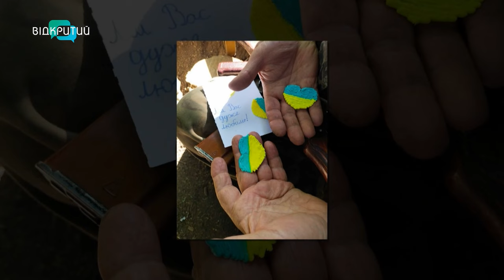Боєць із Дніпра після поранення на Донеччині пише портрети побратимів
Художник Олександр Костенко у перші дні повномасштабного вторгнення вступив до 128-ї бригади ТрО ЗСУ, воював на Донецькому напрямку. Біля Вугледара у серпні 2022 року отримав поранення. Зараз військовослужбовець перебуває на реабілітації. Аби покращити стан, лікарі порадили йому повернутися до живопису.

00:00 Початок, представлення гостя
00:45 До малювання мав хист з дитинства
02:30 До територіальної оборони Дніпра вступив 28 лютого 2022 року
03:30 У квітні розпочав службу на Донецькому напрямку
04:20 Під Вугледаром потрапив під мінометний обстріл – чудом залишився живим
05:44 Лікарі порадили повернутися до малювання
07:03 Мистецтво зцілює: боєць із Дніпра йде на поправку
07:40 У творчому доробку художника – 30 портретів побратимів
08:30 6 портретів із чорними стрічками
08:41 Історії українських захисників, яких намалював Олександр Костенко
13:44 На одному з портретів – котик, якого прихистили бійці
14:30 Війна змінила настрій картин
15:25 Про дружину-волонтерку, яка на Таврії розвозила військовим смаколики
16:56 Про донечок, які пишаються батьком
20:20 “Побратими підтримують, наш взвод – одна велика сім’я»
21:10 Плани після Перемоги